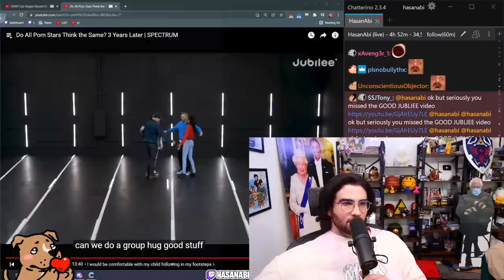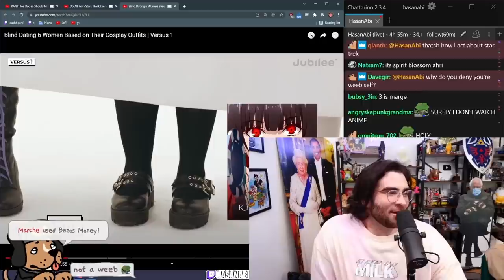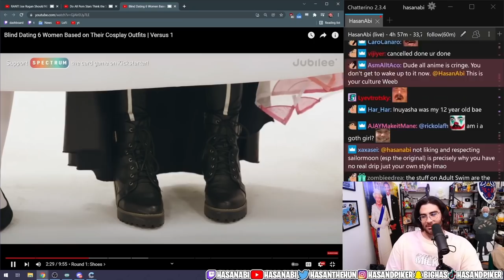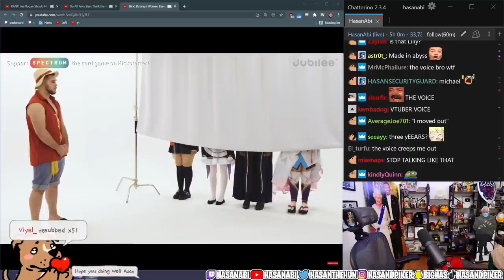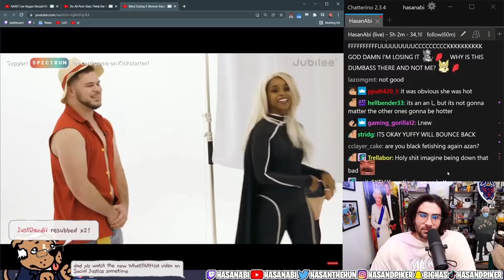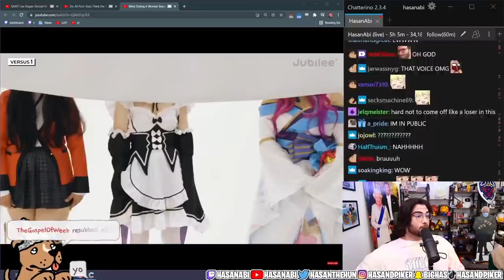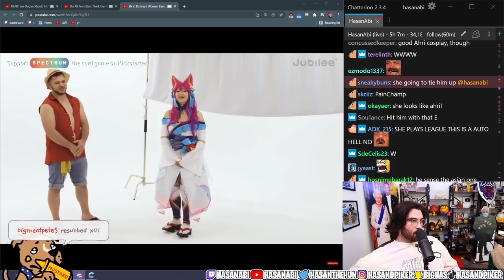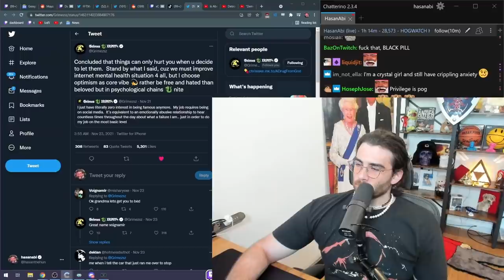HasanAbi reacts to Blind Dating 6 Women Based on Their COSPLAY Outfits | Jubilee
Its a WEEBS Dream come true.  Hasan shows his inner weeb in the latest Jubilee video.  This time, they have brought one man who was to choose 1 Woman Blind, based on their Cosplay Outfit.  So many different anime into one video and its Jubilee so you know its about to go down.  Which one was your favorite Cosplay?